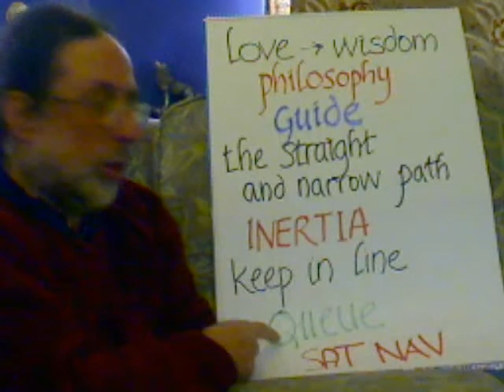Entoptic Hopscotch Step 3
breast to tunnel, philosophy, inertia, SAT NAV